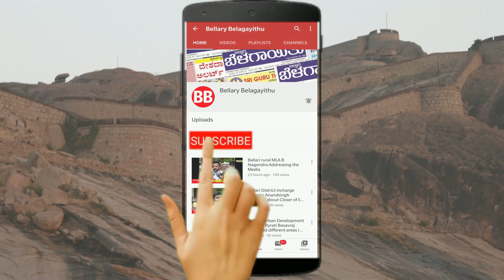Ballari VIMS Tragic Incident: Health Minister Sudhakar Press Meet | Part 1 | Bellary Belagayithu